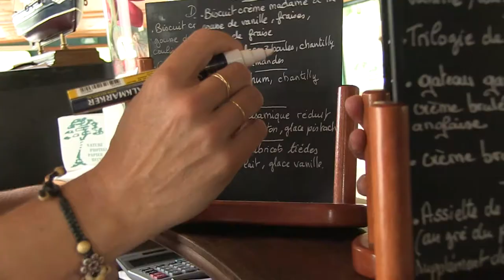Au fil des douceurs - Chef Phillipe Larguille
Le chef Philipe Larguille est un chef d'une humanité et d'une douceur étonnante et cela se ressens dans sa cuisine. Une cuisine propre, généreuse et authentique.
Il vous attends ave cson équipe sur le Lot, à Cahors, au quai de la verrerie.

Réalisation : Olivier ARSANDAUX (3WCOM)